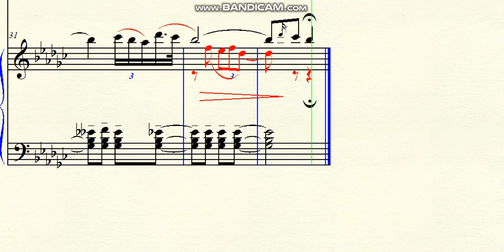DOK 7.37 - Pianeto (Lovely End of Night) - Gb - Molto Lento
Brazil - 2020